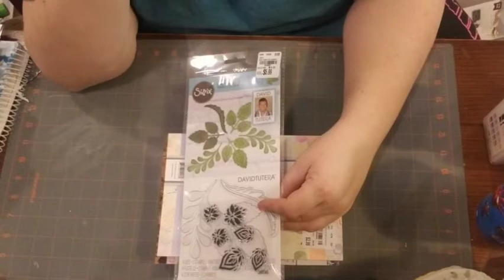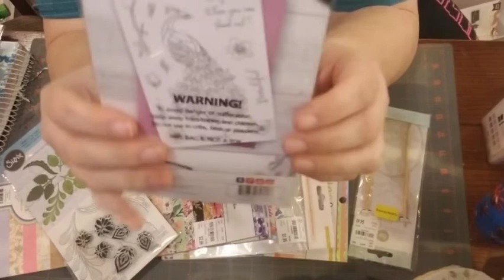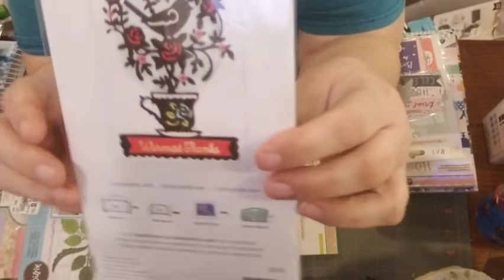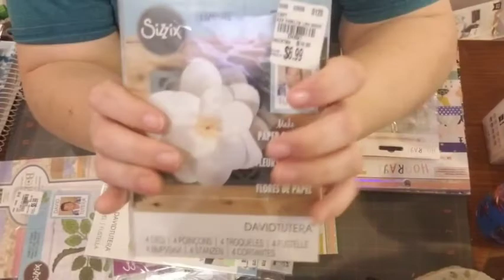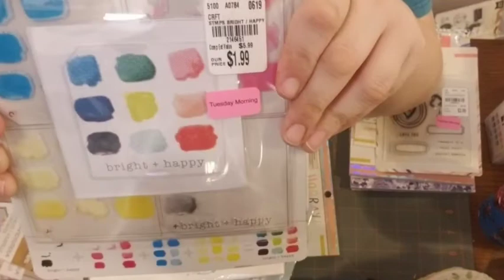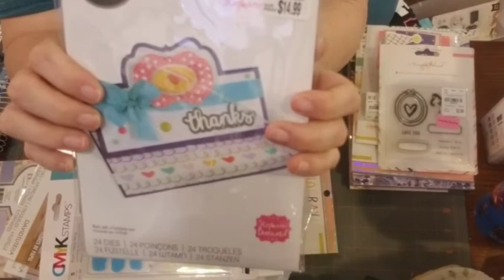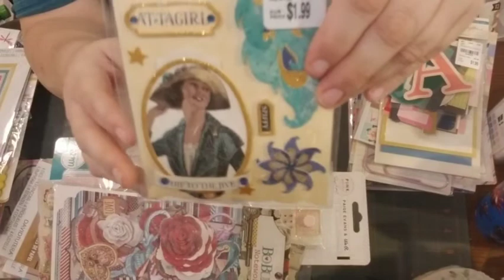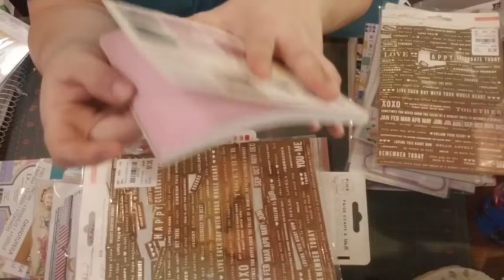Tuesday morning haul PT 2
Hello Crafty Family, here is part 2 of my Tuesday morning haul.  I hope you guys are having a great day.